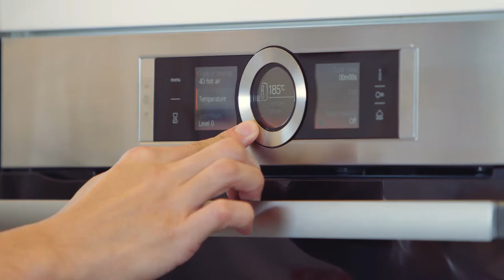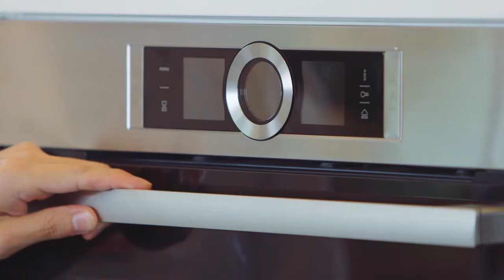Chocolate Guinness Beer Cake Recipe - Cooking with Bosch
A layer of smooth, creamy Guinness stout into a warm fluffy chocolate cake with delicious chocolate and walnut icing.

250ml - Guinness Stout
250g - Unsalted Butter
75g - Cocoa Powder
400g - Castor Sugar
142g - Sour Cream
2 Large Eggs
1 Tablespoon - Vanilla Extract
275g - Plain Flour
2½ Teaspoons - Bicarbonate of Soda

Ingredients for Icing
120g - Icing Sugar - Sifted
60g - Soft Butter
2 Tablespoons - Guinness Stout
120g - Dark Chocolate – 50% - 55% Cocoa Solids
50g - Walnut Pieces - Finely Chopped